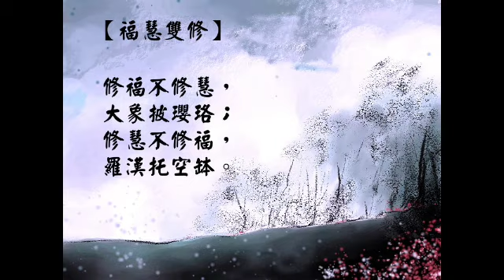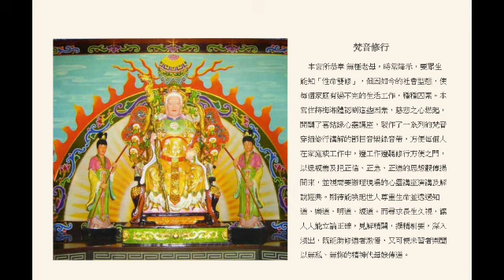【囍結善緣2018年08月03日】